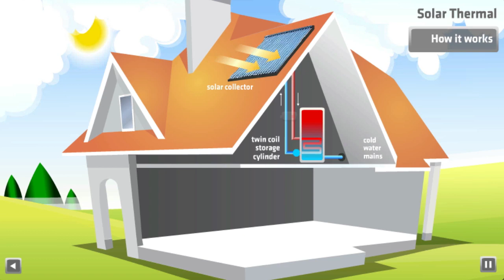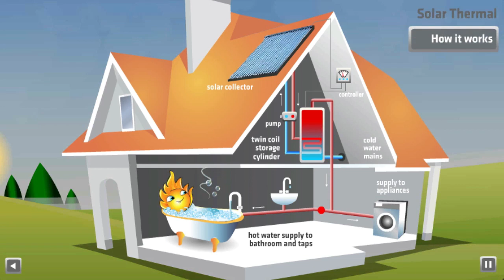Solar Power Scotland - Solar Thermal Tour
Solar Thermal Tour